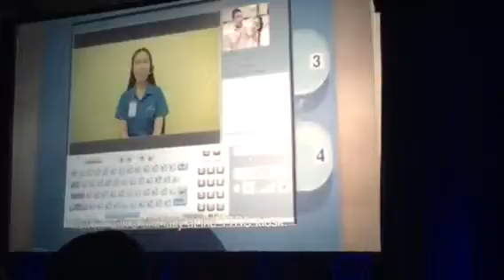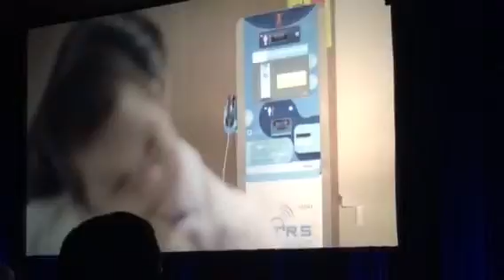Avaya video from IAUG